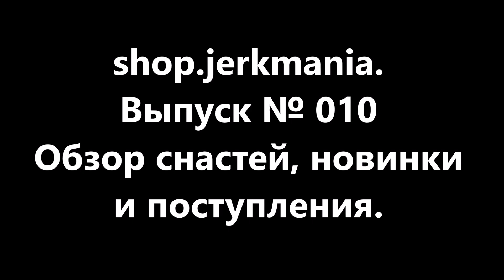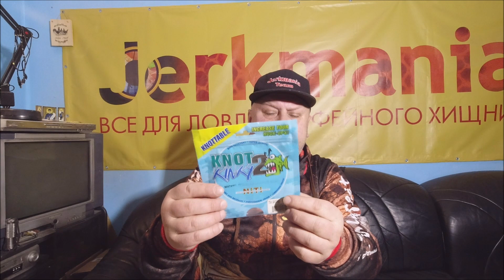Новинки магазина Джеркмания #10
shop.jerkmania. Выпуск №010. Обзор снастей, новинки и поступления. Большое поступление товара в shop.jerkmania В магазин поступили приманки и оснащение все для ловли трофейного хищника.

Оснастка для резины "Стингер" ВКК  и Офсетные крючки Owner